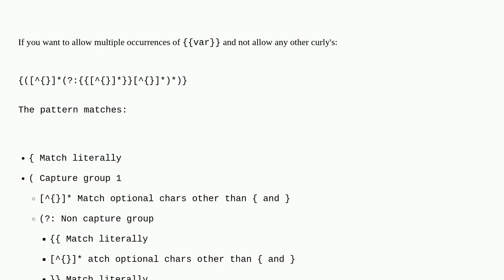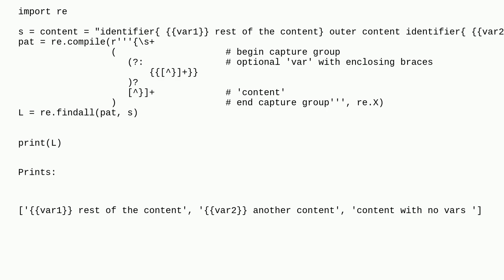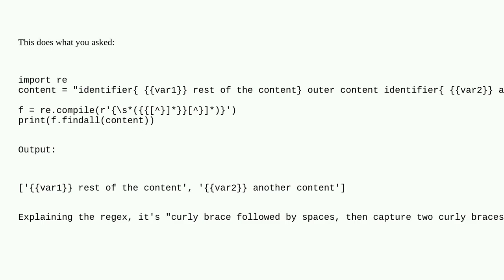re match text enclosed in where text may contain var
A special thanks goes out to the community

  regex python python-re